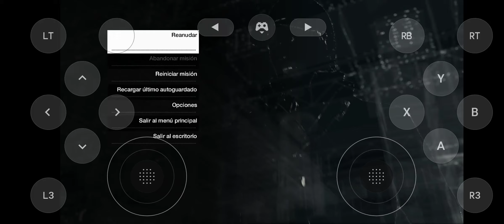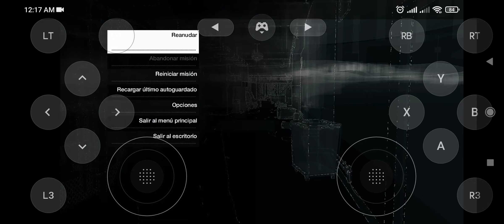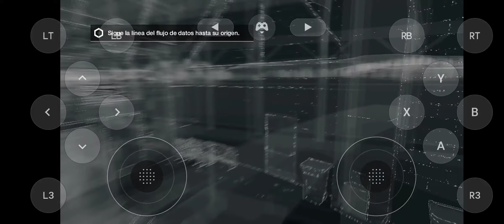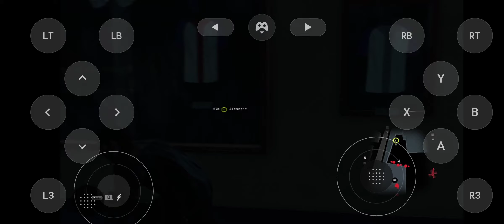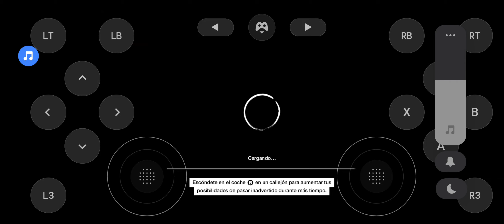wacht dogs 2 android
jugando en mi cel con Gforce now